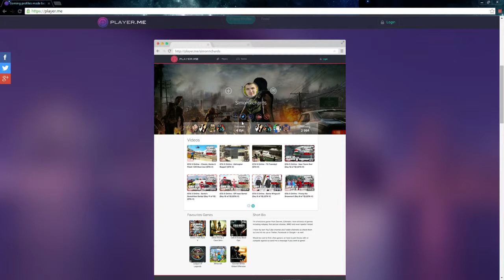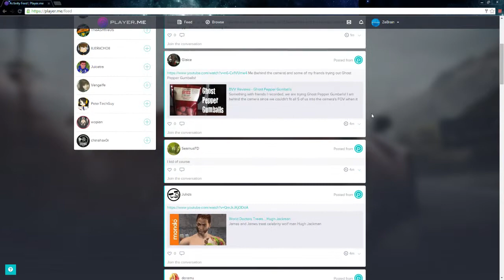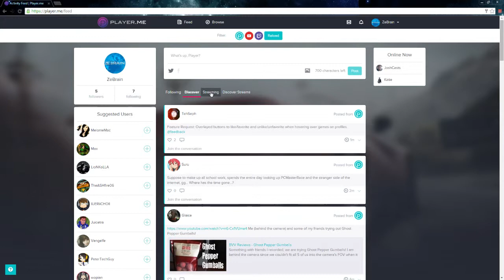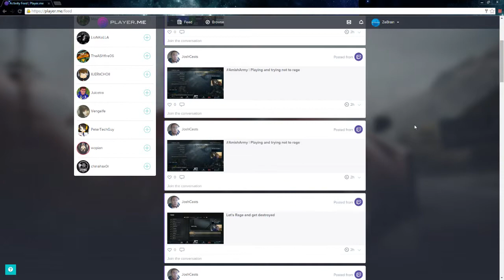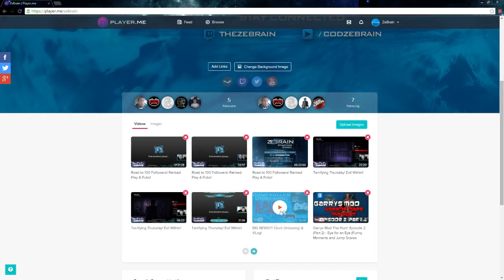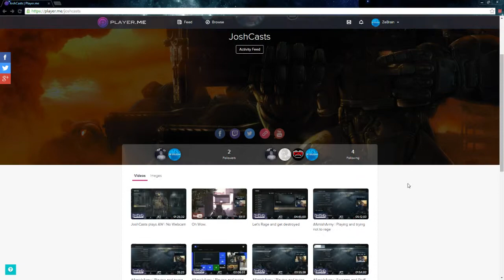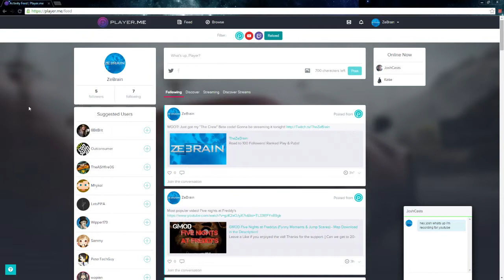The Newest Gaming Social Media! Player.me Review!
player.me info!

Folow Cinch Gaming on twitter!